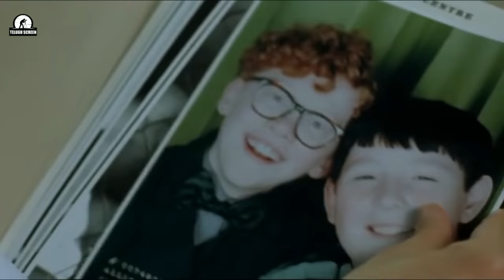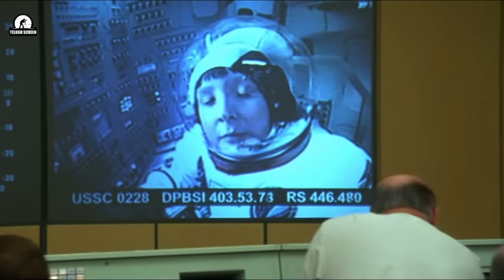"Thunder pants" full movie explained in Telugu || TELUGU SCREEN ..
join us on our Telegram channel for downloading full movies 🙏🙏 ..

Hi Human beings ..

In this video I was explaining
" Thunderpants " movie in Telugu .

Note : -